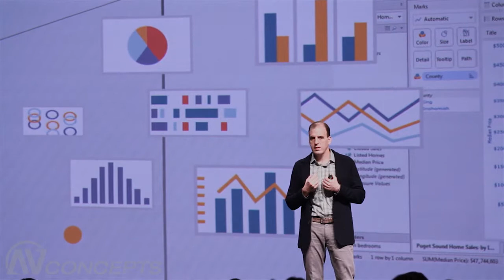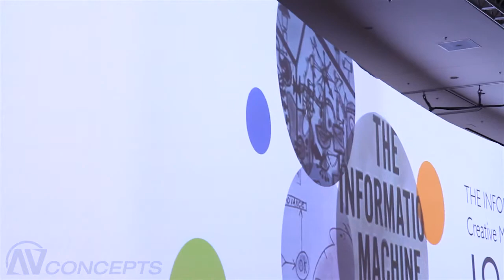Tableau on Why They Choose AV Concepts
Hear why long-term partner, Tableau, chooses to partner with AV Concepts on their annual user conference year after year.

*** Transcription***

Tableau is a company that makes software that helps people see and understand their data so the visual aspect of what we do is very important to our customers. Our Tableau customer conference is in its sixth year and it's grown from a small group of about 180 people to over 3700 people. We're super excited about it. It's our chance to bring our best customers into a place together, to build our community, share our story, hear their stories. It's an incredibly energetic and passionate event.

 Creating our Tableau customer conference is really important to us and making sure that every customer has an incredible experience is of the utmost priority. The hard thing is, as it grows from 180 people to 300 to 700 to 1200 to 2200 and now to 3700, it's really hard to keep that sense of energy and enthusiasm and personality and keep it intimate so that our customers really feel like they're connecting with us. What we struggle with is producing events that give that grand scale without seeming impersonal and boring and just like every other corporate event.

 We chose AV Concepts because they're creative, reliable and they roll with the punches with us. We love to be creative and different and when we're inspired, we love to see new things happen. What's great about AV Concepts is that they too are inspired by their work and together, I think we work better and we come up with incredible events and incredible experiences for our customers.